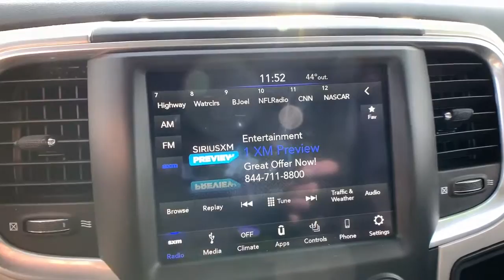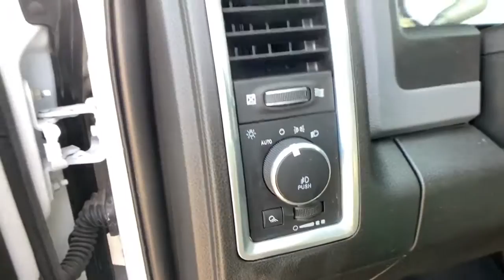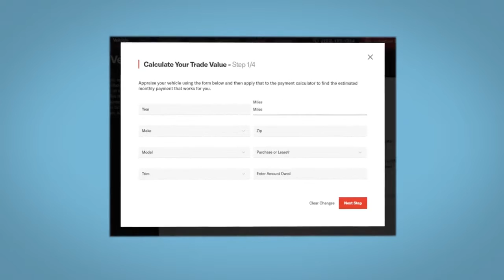2018 Ram 2500 Fort Collins, Greeley, CO, Laramie, Casper, WY R92401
Bright White Clearcoat Used 2018 Ram 2500 available in Cheyenne, Wyoming at Cowboy Chrysler Dodge Jeep Ram, Servicing the Fort Collins, Greeley, CO, Laramie, Casper, WY area.
2018 Ram 2500 Big Horn - Stock#: R92401 - VIN#: 3C6UR5DLXJG403142

Certified. 4WD **AUTOCHECK ONE OWNER**, **AWD/4X4/ALL WHEEL DRIVE/4WD**, **Clean AutoCheck**.Odometer is 36013 miles below market average!Certification Program Details: Dealin Doug Certified Advantage Pre-Owned Vehicle 3 Year 100,000 mile Limited Powertrain Warranty. Includes 24/7 emergency roadside assistance. The Dealin Doug Certified Advantage pre-owned limited Powertrain warranty begins on the vehicle purchase date and continues up to 3 year or 100,000 miles on the odometer, whichever occurs first.